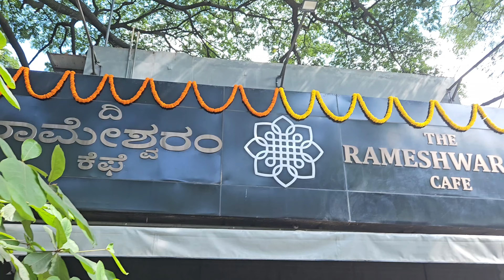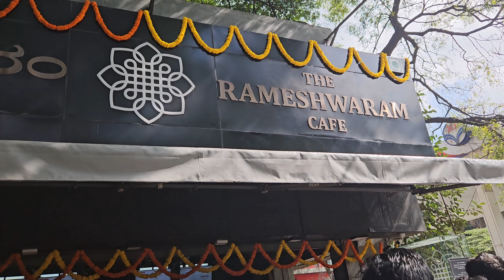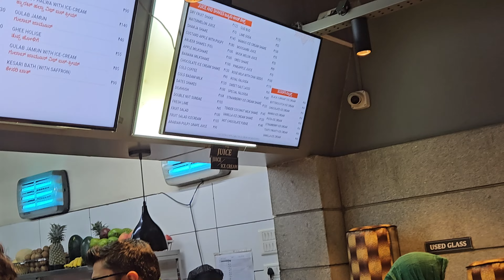V133: Rameshwaram Cafe gaye breakfast karne || Worth it or hyped too much? || Shopping time again🎊👍